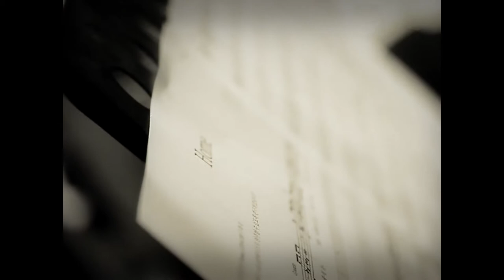[더퀸 실용음악] 앙상블수업 / 로이킴-Home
더퀸실용음악학원 앙상블수업

Home
Artist: 로이킴

The Queen Applied Music Academy